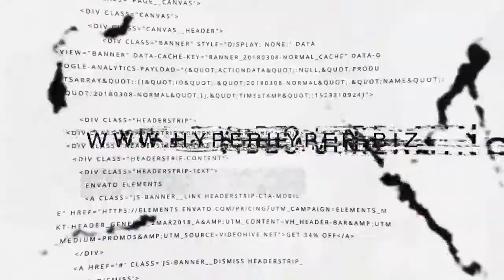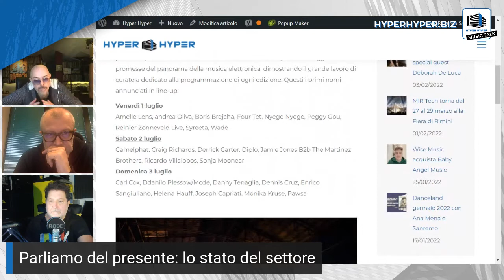Music Talk 082 08 02 2022 Roberto Molinaro